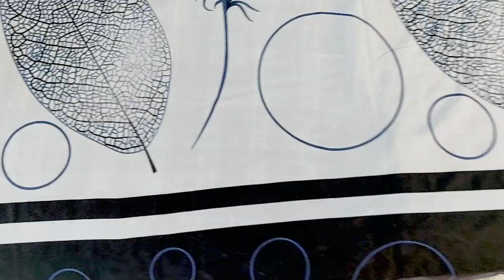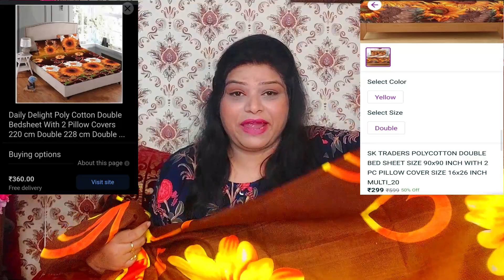💖सबसे सस्ता bedsheet Haul // Huge BEDSHEET HAUL 💖// Bedsheet under Budget // Tio Tv 📺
Free COD, Easy Return & Refund Policy
Hello, friends I again bought some bedsheets for you.

As you know I always recommend products which are affordable and have good quality. Also which are available online with great discounts.

Camera Used

TIO TV